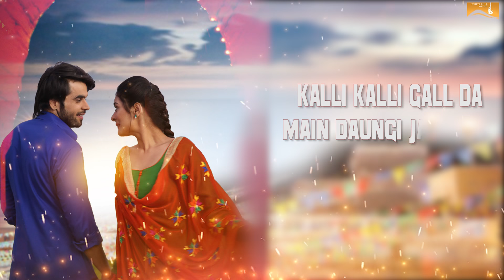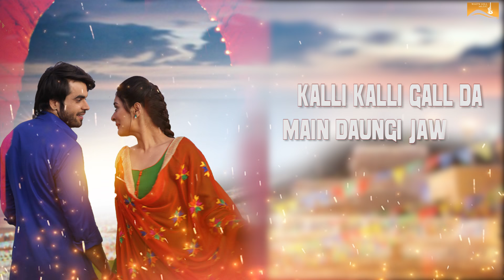Maqabla (Lyrical Audio) Ninja | Punjabi Lyrical Audio 2017 | White Hill Music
A WHITE HILL MUSIC Presents

Song : Maqabla
Singer : Ninja
Lyrics : Pardeep Malak
Mix & Master : Sameer Charegaonkar
Choreographer : Ritchie Burton

on Wynk Music
Idea Music Lounge